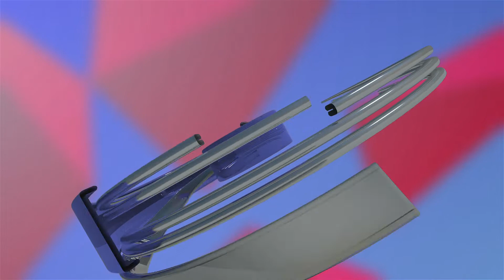ਨਾਜ਼ਾਇਜ਼ ਤੌਰ ਤੇ ਬਸਾਂ ਚਲਾਉਣ ਵਾਲਿਆਂ ਦੀ ਆਈ ਸ਼ਾਮਤ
ਨਾਜ਼ਾਇਜ਼ ਤੌਰ ਤੇ ਬਸਾਂ ਚਲਾਉਣ ਵਾਲਿਆਂ ਦੀ ਆਈ ਸ਼ਾਮਤ RTO ਵੱਲੋਂ ਕੱਟੇ ਗਏ ਚਲਾਨ’12 ਬੱਸਾਂ ਦਾ ਕੱਟੇਆ ਚਲਾਨ , ਕਈ ਕੀਤੀਆਂ ਜ਼ਪਤ